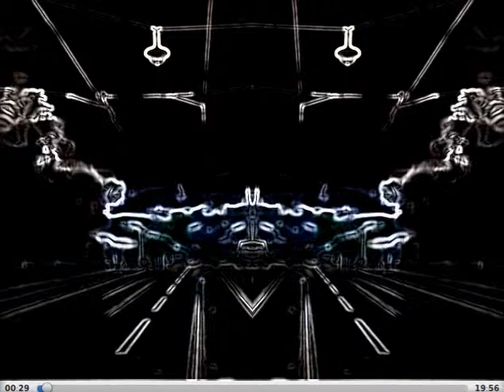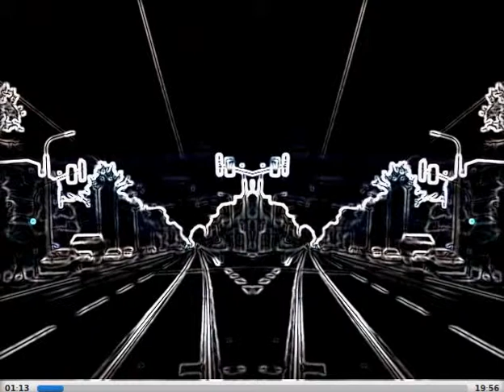Who Ha - Outrunning ( Gordon's Mix by ABBEYROT )